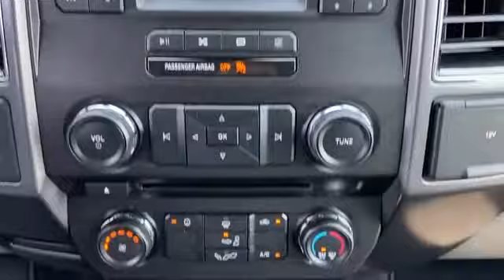Used 2018 Ford F-150 XLT 1FTEW1EPXJFB07989 Sayville, Patchogue, Smithtown, Bay Shore, Port Jefferson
2018 Ford F-150 XLT 1FTEW1EPXJFB07989 Video

This 2018 Ford F-150 XLT 1FTEW1EPXJFB07989 is full of phenomenal features such as: